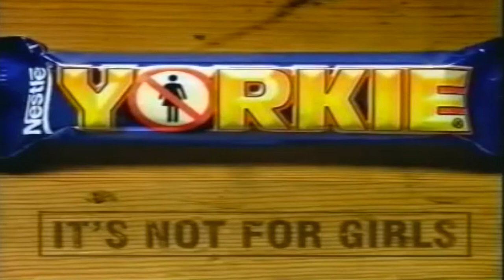Gender and Popular Culture Lecture 2